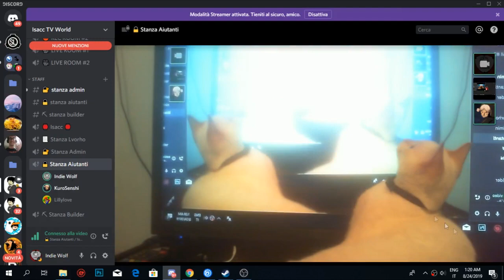ACE.EXE STOP WORKING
Quando non sai cosa fare
prendi il tuo gatto e fallo giocare con il suo stesso riflesso